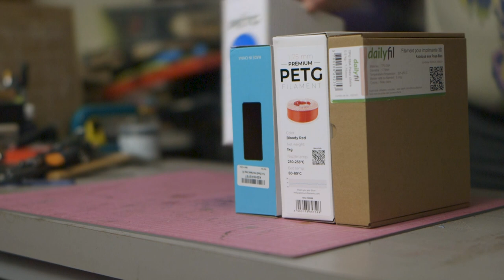TOP 5 des filaments les plus utilisés pour l'impressions 3D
Dans cette vidéo je test les 5 filaments les plus utilisés d'après les copains de Filimprimante3D...
Et donc je test ces matériaux pour votre imprimante pour tenter de vous guider dans vos futures impressions.
Comme vous êtes sympa, ils vous filent 6% de réduction avec le code "BARBU6" (je ne touche rien là dessus c'est pour aider une entreprise française et aussi mes gentils et gentilles barbu.e.s) en allant sur ce lien

la musique
- Jupiter one
- Mean Streetz
- Parasail